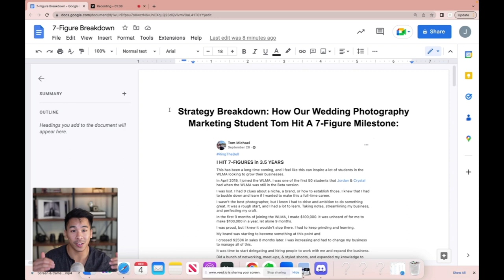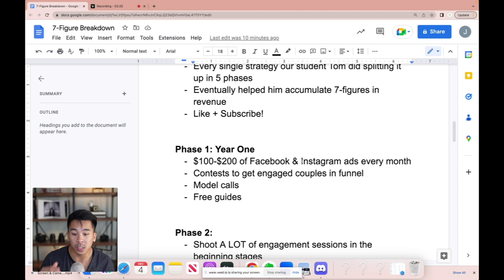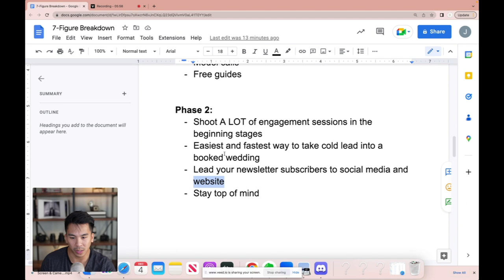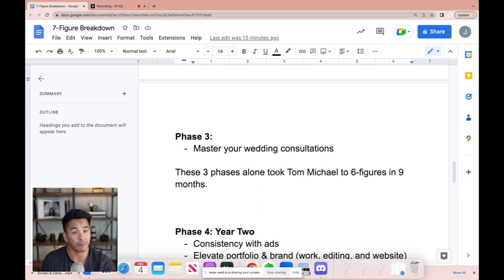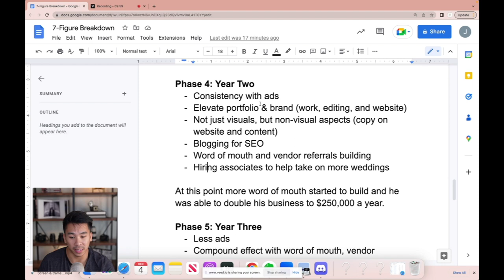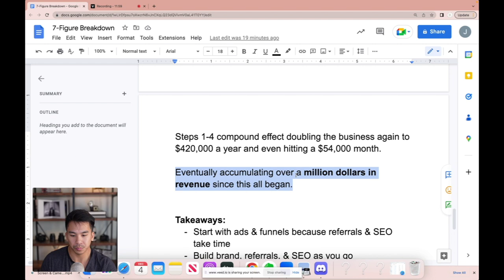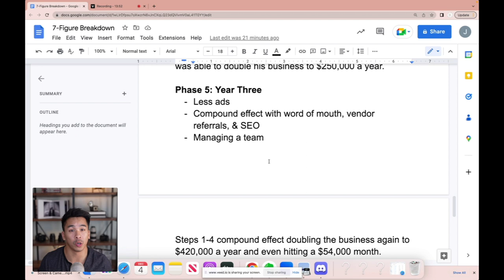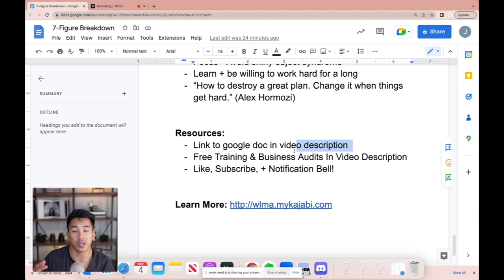This Photography Marketing Strategy Made Tom 7-Figures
The 5 phases helping our student, Tom Russo Photography, book 7-figures in revenue with wedding photography & filmmaking.

Timestamps:
0:00 - Intro
1:41 - Phase 1 & year one. First lead generation strategy.
3:02 - Phase 2. Engagement sessions & funnels.
4:31 - Phase 3. Sales & wedding consultations.
6:12 - Phase 4. Alternative lead generation & branding (SEO, referrals, blogging, word of mouth)
7:55 - Phase 5. Compound effect.
9:31 - Review & takeaways
12:37 - Learn more

Enjoyed this video? More free resources to help you scale your wedding photography or filmmaking business in the caption...

In this free business audit we will:

💥 Diagnose your business

💥 Audit your portfolio to see how much you can potentially charge

💥 Build the fastest roadmap to your goals

💥 See if the WLMA is a good fit for you to scale! And if not, totally okay. - You'll still find a ton of value in your zoom call

💻 Free Masterclass - How To Grow Your Wedding Photography & Videography Business To $100,000 - $400,000 Years Scaling Income, Time, & Energy:

✋ WHO ARE WE? About The Wedding Lead Machine Accelerator (WLMA).

We help wedding photographers & videographers grow DEEP six figure businesses by scaling income, time, and energy so photographers can work less & make more.

The WLMA is a team of 6-figure wedding photographers with almost 1000 students worldwide.

Our Course, Coaching, Community, & Events have helped a countless number of our students break six-figure $100,000 - $420,000 years.

Our WLMA Program teaches wedding professionals how to:

💥 Generate wedding leads on demand through marketing funnels

💥 Master Facebook ads, Instagram, SEO & Vendor Referrals

💥 Master the visual & non-visual aspects of your branding to attract your dream wedding clients and become the GO-TO AUTHORITY

💥 Book high-end luxury weddings, adventure elopements, and destination weddings

💥 Master sales in the wedding industry to book $5,000 to $10,000 high ticket wedding packages

💥 Learn how to create content that resonates with your clients so you can book more of your dream brides & couples

We use a scientific & systematic approach to everything we teach our students so you only implement what is proven.

The WLMA was founded by Jordan & Crystal Correces and now has a fantastic team of 6-figure coaches & photographers leading the industry by storm.

Need help in your wedding photography or videography business?

📞 Apply To Join The WLMA & Schedule A Free Business Audit
In this free business auditl we will:

💥 Diagnose your business